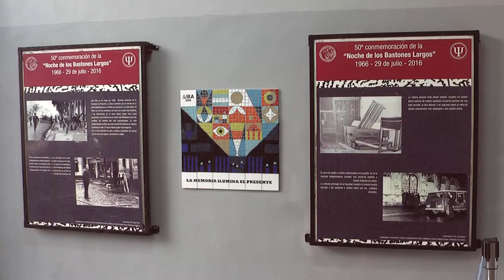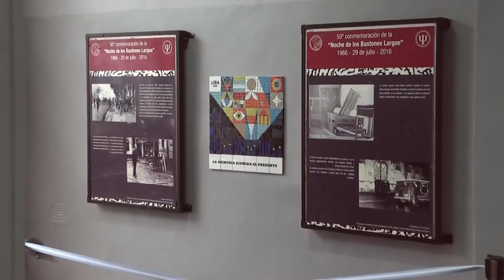Descubrimiento de la placa conmemorativa de La Noche de los Bastones Largos